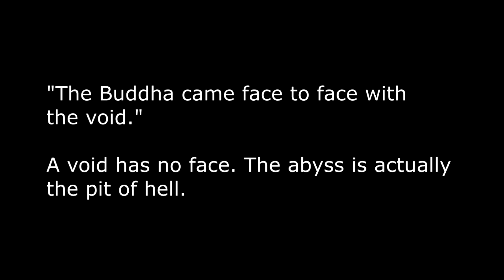Alan Watts' Philosophy Is Decimated By David Patrick Harry